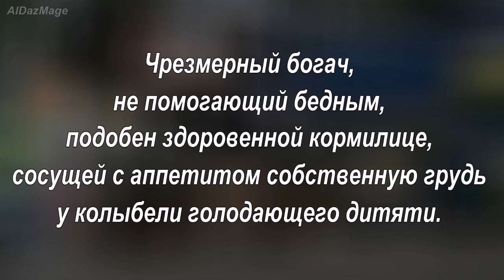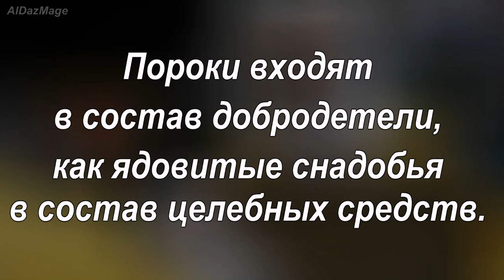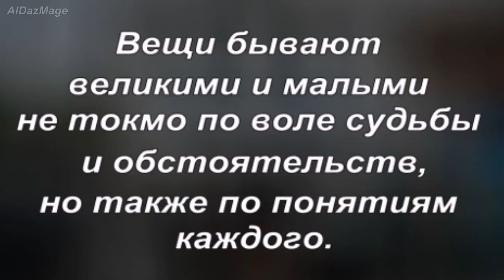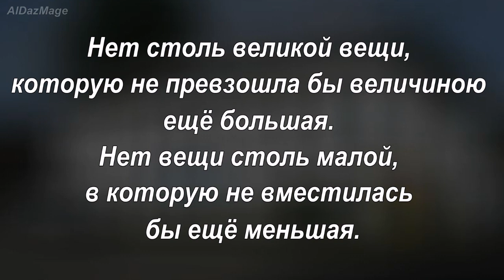«Плоды раздумья» - Козьма́ Петро́вич Прутко́в. часть 2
Козьма́ Петро́вич Прутко́в — литературная маска, под которой в журналах «Современник», «Искра» и прочих выступали в 50—60-е годы XIX века поэты Алексей Константинович Толстой и братья Жемчужниковы (Алексей, Владимир и Александр Михайловичи).
Цитаты, мысли и афоризмы. Входят в авторский сборник «Плоды раздумья»

фотографии автор Georg Pik